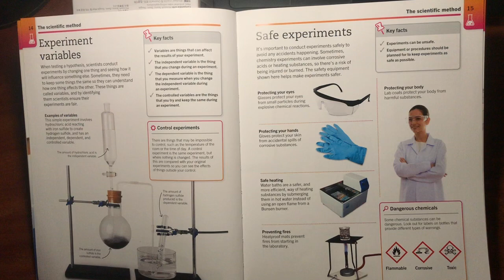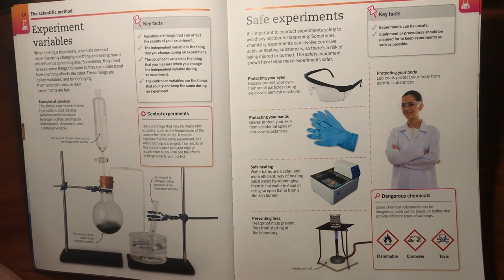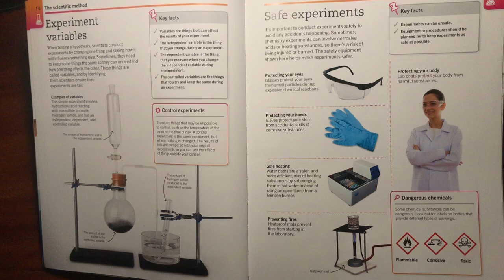Chemistry- day 1 (video 3)